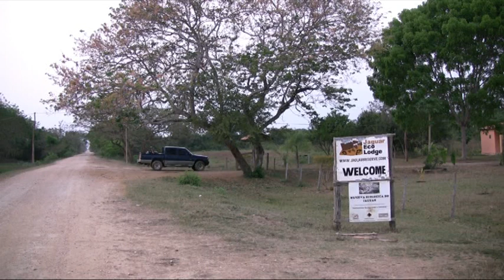Jaguar Lodge, Pantanal, Brasilien